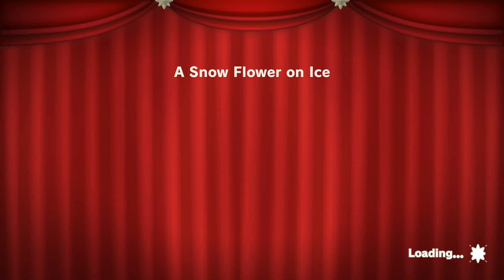SHOWTIME! ENCORE! - Ep. 34: A Snow Flower on Ice (Feat. Nightfire) / Dizz2K7 Gaming